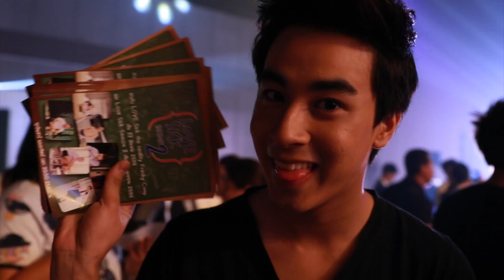Practice Clip 3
คลิปเบื้องหลังซ้อมการแสดงงานแถลงข่าวผังช่อง 9 ของน้องๆ Lovesickreality Clip 3

LOVESICK THE SERIES SEASON 2
ON AIR MCOT HD 20, MCOT MODERN 9
REALITY START DATE : 29 March 2015
SERIES START DATE : 2 May 2015

เลิฟซิค เดอะ ซีรีส์ ซีซั่น 2
ออกอากาศทางช่อง MCOT HD และ MCOT MODERN 9
เริ่มออกอากาศ Reality วันอาทิตย์ที่ 29 มีนาคม 2558
เริ่มออกอากาศตอนแรกวันเสาร์ที่ 2 พฤษภาคม 2558

Official Facebook :: Love Sick Season 2

#‎lovesickthereality‬ ‪#‎lovesickseason2‬ ‪#‎lovesick2‬